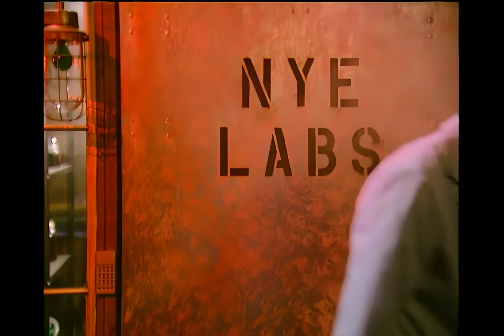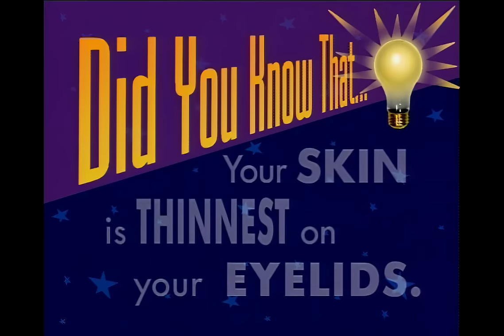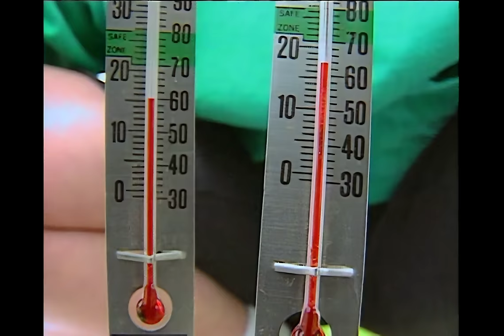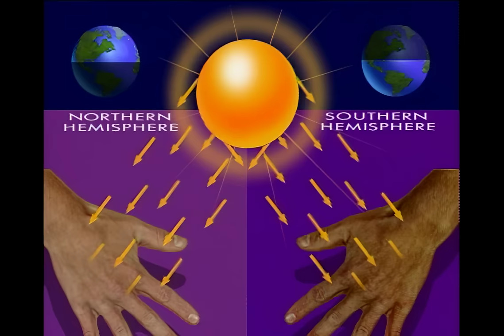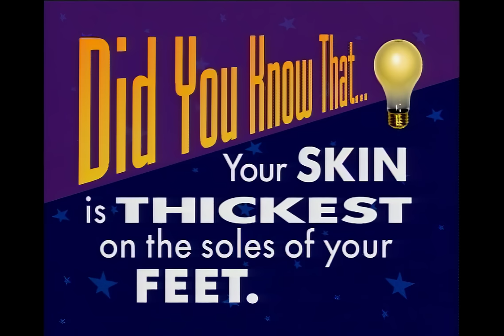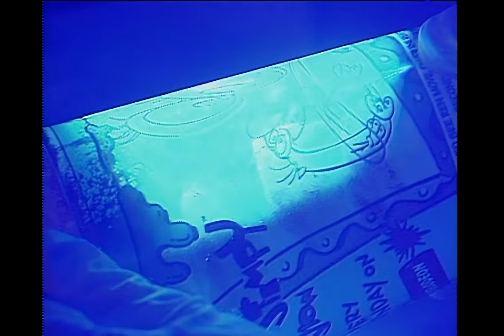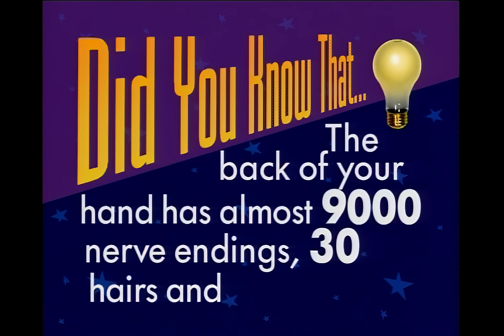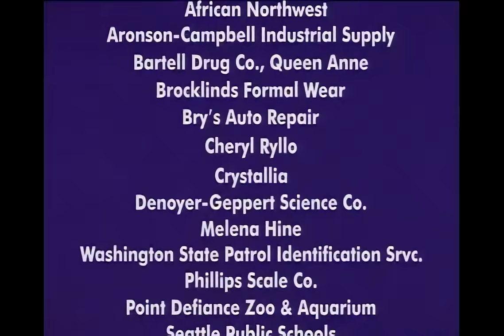Bill Nye The Science Guy - S01E04 - Skin - Best Quality - 4K UPSCALED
Episode Description:
Learning about skin science is no sweat. It's gigantic. It's gargantuan. It's your skin. It's your body's biggest organ. If you could lay your skin out flat, it would cover about one and a half square meters. Your skin stops you from drying out, protects you from the weather, and keeps bacteria and viruses from getting inside your body. Your skin is also your personal air conditioner and heater all in one. Sweating cools you off. When you're hot, glands in your skin push a mixture of water and other chemicals onto the surface of your skin. When the water evaporates, it takes some of the heat with it, and you're cooler. When you're too cold, your skin muscles start twitching. Shivering makes your body warm up. Without skin, you wouldn't be able to feel the difference between a sheet of paper and a wool blanket. There are thousands of touch receptors inside skin.

Upscale Settings:
Topaz Video AI 4.0.8/Interlaced/Dione TV
720x480 DVD Remux to 3840 x 2160